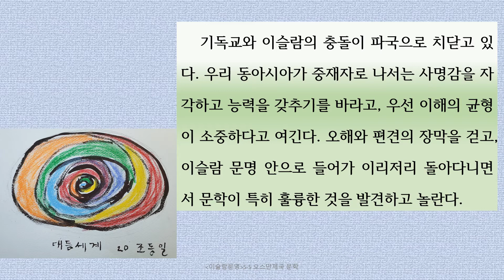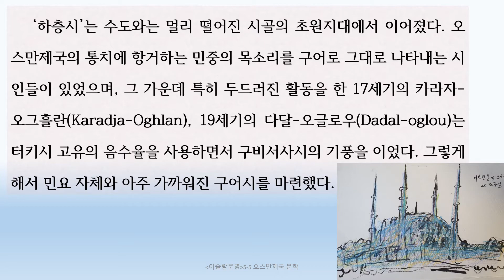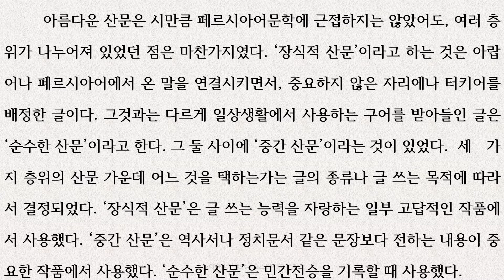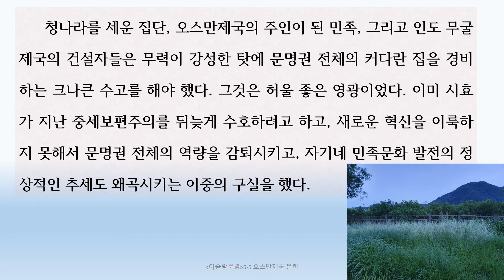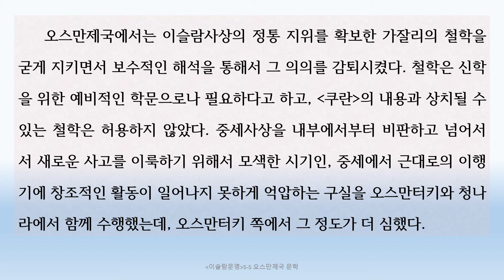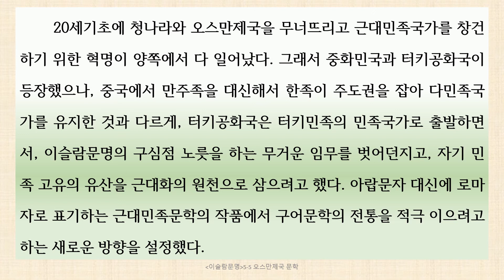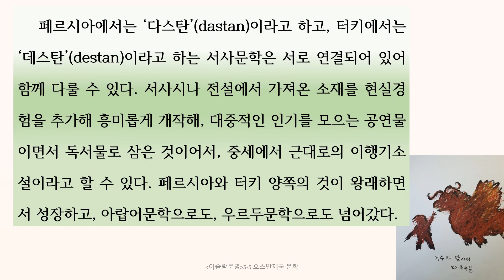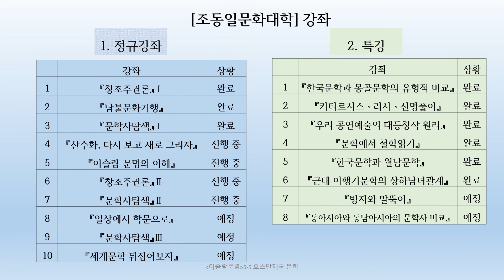『이슬람문명』5-5강 오스만제국의 문학: 오스만터키ㆍ 청나라 중세보편주의 수호로 문명권 역량감퇴ㆍ민족문화발전 왜곡, 중화민국과 터키공화국의 차이, 데스탄 〚조동일문화대학〛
『이슬람문명의 이해』 5-5강 오스만제국의 문학 〚조동일문화대학〛
강의키워드 : 오스만터키 통치자 장식 문학, 18세기 궁정문학 시인 갈리브(Ghalib), 네딤(Nedim) 이스탄불 구어 사용, 17세기 카라자-오그흘란(Karadja-Oghlan), 19세기의 다달-오글로우(Dadal-oglou)는 구비서사시 기풍, 산문의 층위, 장식적 산문, 순수한 산문, 중간 산문, 궁정시인이 민중에서 멀어져, 터키어를 아랍어나 페르시아어로 대치, 주변민족의 술탄이 칼리파의 지위 차지, 오스만터키와 청나라의 유사성, 청나라 만주어 보존 실패, 터키어 온전 보존 실패, 시효 지난 중세보편주의 수호, 문명권 역량 감퇴, 민족문화 발전 왜곡, 이행기 창조활동 억압, 터키공화국은 구어문학의 전통 계승, 이행기소설 데스탄(destan)

공통 키워드 : 조동일, 조동일교수, 조동일강의, 조동일강좌, 조동일유튜브강의, 조동일문화대학, 조동일문화대학 강좌, 인문강좌, 인문학탐방, 조동일이슬람강좌, 조동일그림, 이슬람문학, 이슬람문학강좌, 이슬람, 이슬람강좌, 쿠란, 무함마드, 차등론, 대등론, 무슬림, 기독교, 기독교도, 라틴어 기독교문명, 한문 유불문명, 산스크리트 한두교 문명, 아랍어 이슬람문명, 쿠란,  아랍문학, 아랍인,

〚조동일문화대학〛 다섯 번째 정규강좌 『이슬람문명의 이해』(약칭 이슬람문명) 안내

가. 『이슬람문명의 이해』(약칭 이슬람문명) 소개

1. 강좌 내용
기독교와 이슬람의 충돌이 파국으로 치닫고 있다. 우리 동아시아가 중재자로 나서는 사명감을 자각하고 능력을 갖추기를 바라고, 우선 이해의 균형이 소중하다고 여긴다. 오해와 편견의 장막을 걷고, 이슬람 문명 안으로 들어가 이리저리 돌아다니면서 문학이 특히 훌륭한 것을 발견하고 놀란다.

2. 강좌 구성과 진행 : 『이슬람문명의 이해』는 총 46강으로 이루어진다. ‘구독’을 누르고 수강한 다음 논평을 써서 제출하면, 평가 등급이 기입된 수료증을 보낸다. 수강 사실은 강의마다 댓글을 달아 표시한다. 논평을 제출할 주소는 46강 강의 말미에서 알린다.

3. 〚조동일문화대학〛 강좌 안내
1) 정규강좌
① 『창조주권론』Ⅰ: 완료
② 『남불문화기행』 : 완료
③ 『문학사탐색』Ⅰ : 완료
④ 『산수화, 다시 보고 새로 그리자』 : 진행 중
⑤ 『이슬람 문명의 이해』 : 진행 중
⑥ 『창조주권론』Ⅱ : 진행 중
⑦ 『문학사탐색』Ⅱ : 진행 중
⑧ 『일상에서 학문으로』 : 예정
⑨ 『문학사탐색』Ⅲ : 예정
⑩ 『세계문학 뒤집어보자』 : 예정

2) 특강
① 『한국문학과 몽골문학의 유형적 비교』 : 완료
② 『카타르시스ㆍ라사ㆍ신명풀이』 : 완료
③ 『우리 공연예술의 대등창작 원리』 : 완료
④ 『문학에서 철학읽기』 : 완료
⑤ 『한국문학과 월남문학』 : 완료
⑥ 『근대 이행기문학의 상하남녀관계』 : 완료
⑦ 『방자와 말뚝이』 : 예정
⑧ 『동아시아와 동남아시아의 문학사 비교』 : 예정

3) 탑재 완료된 강좌도 여전히 열려 있으므로, 수강을 시작하고 논평을 제출할 수 있다.
4) 특강은 출석이나 논평에 관계없이 자유롭게 들으면 된다. 이후 동일한 주제의 여러 특강이 모이면, 정규강좌로 재편할 가능성이 있다. 특강에 기재한 댓글도 향후 정규강좌의 출석으로 인정된다.
5) 수강완료자 논평문 제출 방식은 마지막 강의에서 공지한다.

1) 서울대학교에서 불문학과 국문학을 공부하고, 국문학으로 문학박사 학위를 받았으며, 계명대학교, 영남대학교, 한국학대학원, 서울대학교 교수를 거쳐, 현재 서울대학교 명예교수, 대한민국학술원 회원이다.
2) 『한국문학통사』(전6권) 외에 『세계문학사의 전개』(2002), 『동아시아문명론』(2010), 『문학사는 어디로』(2015), 『서정시 동서고금 모두 하나』(2016), 『시조의 넓이와 깊이』(2017), 『창조하는 학문의 길』(2019), 『동아시아문명의 심층 대등한 화합』(2020) 등 단독저서 80여 권이 있다.
3) 위 학문적 저술 외에 『山山水水 조동일화집』(2014),  『老巨樹展 조동일 화집』(2018) 등 화집을 출간하고, 몇 차례 개인전을 가진 바 있다.
4) 2020년 5월부터 〚조동일문화대학〛의 유튜브 강의를 시작하여 현재 『문학사 탐색』 등 여러 강좌를 진행하고 있다.

다. 진행 안내
*위 카페에는 『창조주권론』과 『남불문화기행, 선진국의 허실』 등 정규강좌와 특강의 강의별 유튜브 인터넷 주소가 게재되어 있습니다.